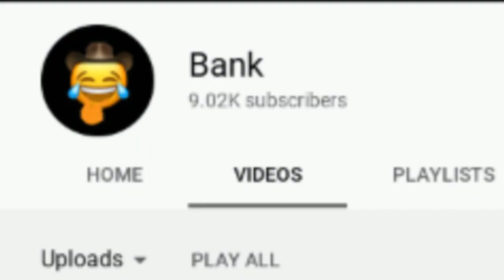THANKS FOR 9,000 SUBSCRIBERS